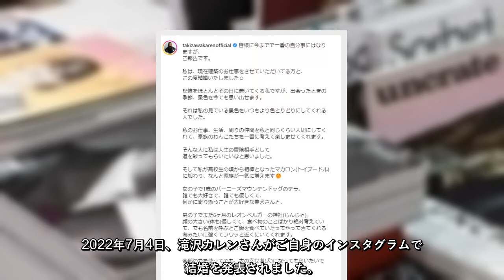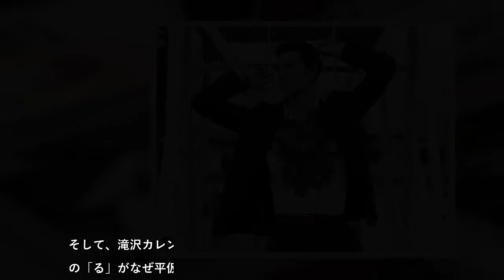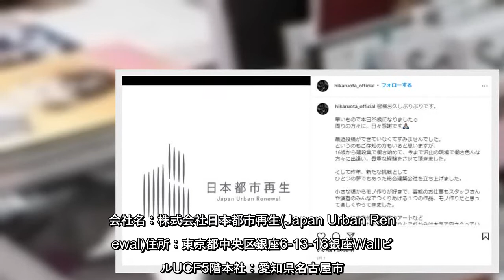滝沢カレンの旦那はテラスハウスの光るで建築会社社長!